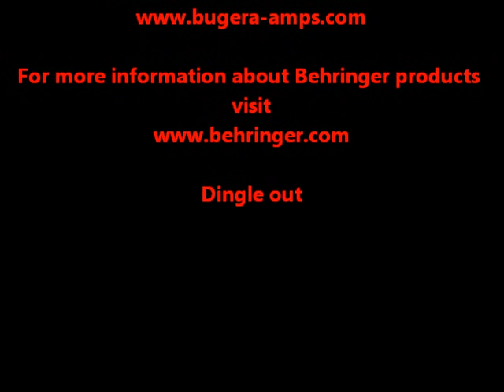Bugera and Dingle in the studio!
This is the first of a series of video studio diaries I intend to post. The footage was taken at Red Rock Studio in Devon.